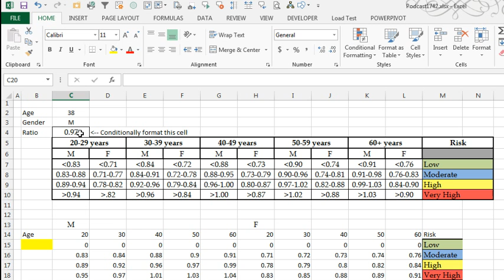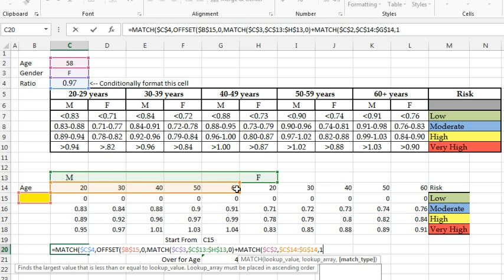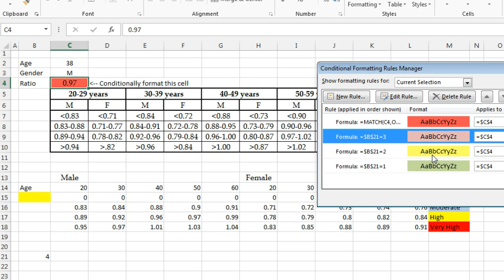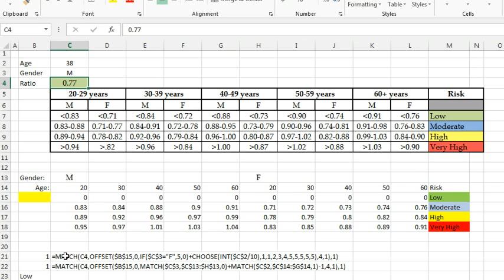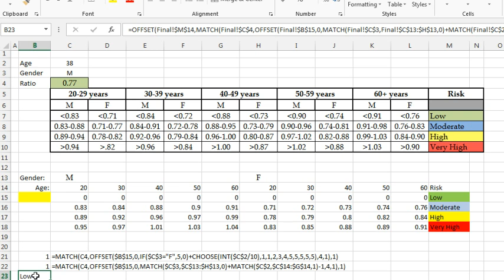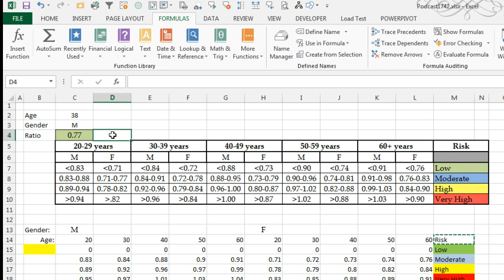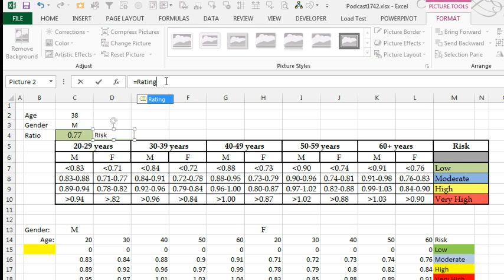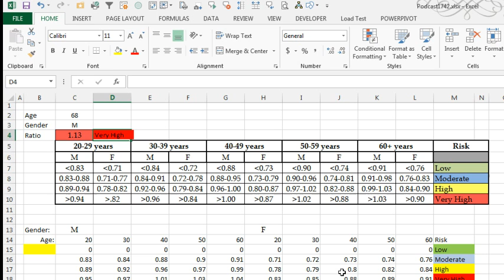Excel - Risk Factor / 3 Way Lookup - Episode 1742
Microsoft Excel Tutorial: 3-Way Lookup for Risk Factor with Conditional Formatting.

Welcome to another episode of the MrExcel podcast. In this episode, we will be discussing a doozy of a problem sent in by Tom. Tom has a table where he enters an age, gender, and ratio, and based on that, he needs to determine the risk factor - low, moderate, high, or very high. He wants to conditionally format this cell, but it's not a simple task as it requires a 3-way lookup.

To solve this problem, we will first need to rearrange Tom's table to make it more user-friendly for a 3-way lookup. We will put all the males on the left and females on the right, and change the age ranges to match the groups. We will also need to adjust the risk factors to make them easier to work with. Once we have the table set up, we can use the OFFSET function to determine the correct position for the risk factor.

The OFFSET function will specify a starting location, which in this case is C15. We will then use the MATCH function to determine how far to go over and down in the table. For the gender, we will use an exact match, while for the age, we will use a less than match. This will give us the correct position for the risk factor. We can then use this formula in a conditional formatting rule to highlight the cell with the correct risk factor.

But what if we don't want to use a helper cell? We can use a cool trick where we assign the formula to a name and then use that name in the conditional formatting rule. This will give us a picture of the cell with the correct risk factor, making it easier to see at a glance. We can also use this trick to create a dynamic picture that changes based on the values in the table.

I want to thank Tom for sending in this question and I hope he doesn't mind that I rearranged his table. Sometimes, in order to solve a problem, we need to make some changes.

Table of Contents:
(00:00) Risk Factor / 3-Way Lookup as Conditional Format
(00:19) Restructuring the Table for Easier Lookup
(01:24) Using the OFFSET Function for a One-Way Lookup
(04:56) Testing and Verifying the Formula
(05:46) Removing the Helper Cell
(06:51) Additional Formatting Options
(08:00) Using a Named Formula for a Linked Picture Trick
(08:34) Clicking Like really helps the algorithm

This video answers these common search terms:
3-way lookup
Conditional formatting
Conditional formatting rules
Helper cell
Linked picture
MATCH function
OFFSET function
Risk factor
VLOOKUP function

Tom sends in today's question. Enter age, gender, lab result and then lookup the rating in a table to indicate if someone's risk is low, moderate, high, or very high. Tom wants to return the result as a color (green, blue, yellow, red) via conditional formatting to the lab result cell. Today's podcast has a little of everything: rearranging the table, exact match, Less than Match, subtracting the number 1, OFFSET, assigning a formula to a defined name, then even a linked picture (aka Camera Tool) lookup for good measure. Bill always says that 99% of his VLOOKUPs end in False. For today's solution, that statistic drops to 25%.